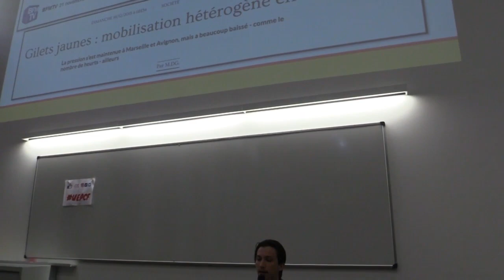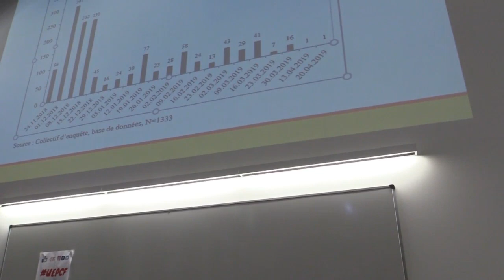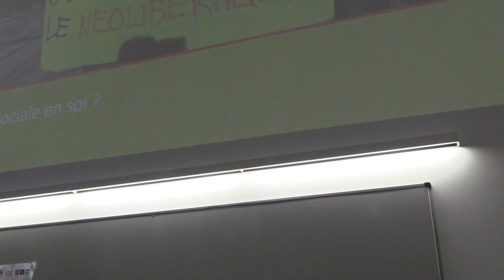UE2019 Gilets jaunes Un portrait sociologique et idéologique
Gilets jaunes : un portrait sociologique et idéologique avec Yann Le Lann (sociologue) et Loïc Bonnin (sociologue) (Université d'été du PCF 219 - vendredi 23 août 2019)